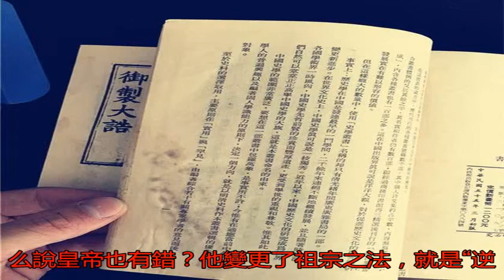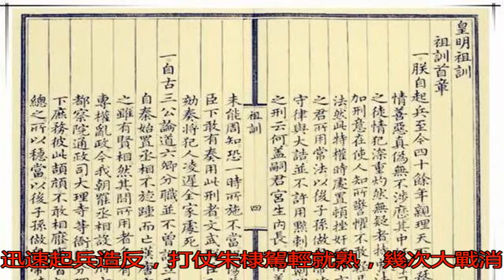朱元璋死后留一本密訓，朱棣看后說：看來老子造反有理，即刻出兵_搜狐歷史_搜狐網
原標題：朱元璋死后留...